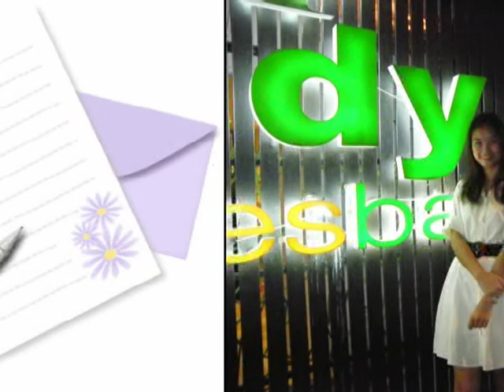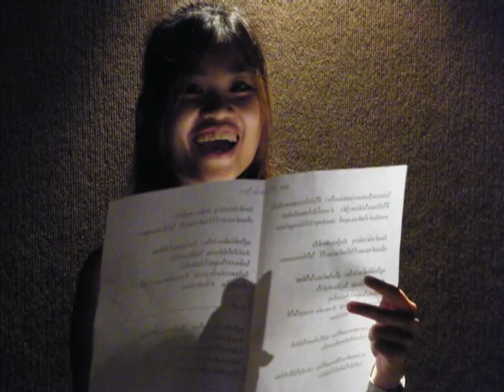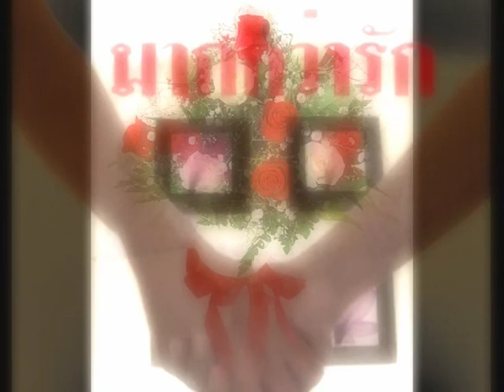Mak kwa rak Present by noppadol Dansuwan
This Video is the last year Meeting In TRIPOD STUDIO
Picture By Noppadol  Dansuwan
Sound By Noppadol  Dansuwan
Editor  By  Noppadol  Dansuwan